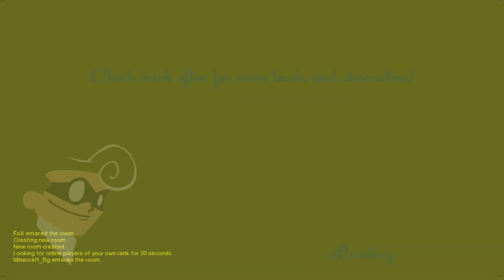SpeedRuners #5 - /w Minecraft_Bg